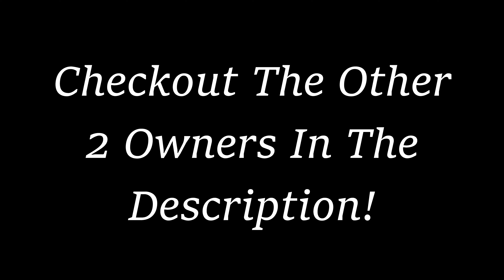Joined Team RI$E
Good luck to everyone grinding for this team!

How To Join Team RI$E:
~ Make SnD Content And Actually Be Okay At The Game
~ Use Hashtag JoinRise

cod mw
mw snd
cod aim
aimbot
cod aimbot
modern warfare hacks
mw hacks
mw aimbot
mw cheats